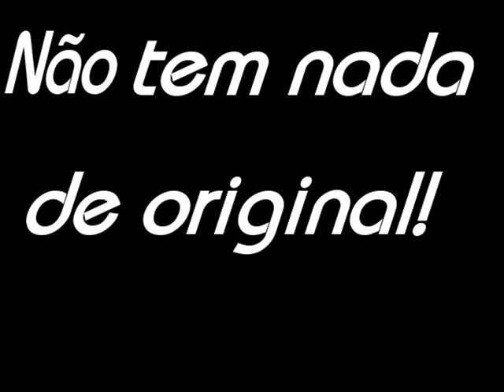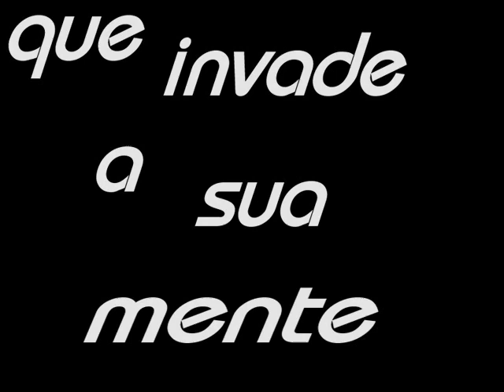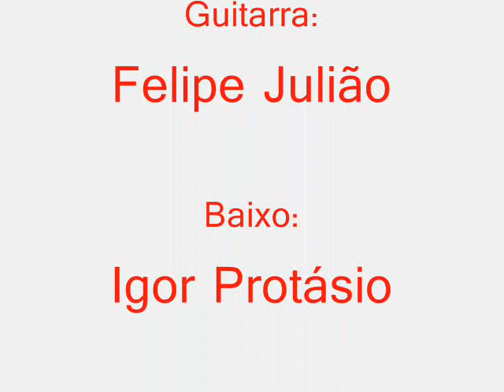O Futuro não Espera por nós - 3ª Ordem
Clipe da canção "O Futuro não Espera por nós", de Marcelo Hammilton da banda 3ª Ordem, finalista do 1º UNIFEST